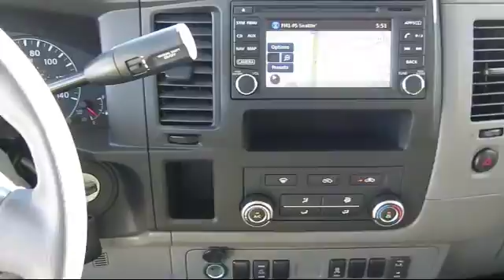2018 Nissan Nv Cargo SV Seattle Bellingham Kirkland Bellevue Redmond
2018 Nissan Nv Cargo SV Stock Number: 18387E Vin:1N6BF0KY2JN810029.

Campbell Nissan of Everett: servicing Seattle, Bellingham, Kirkland, Bellevue, and Redmond.

Campbell Nissan New
10500 WA-99